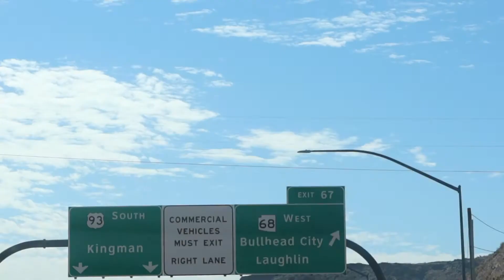The Grand Canyon Map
Last Stop to your destination at Grand Canyon.
Music promote : AЯBIE BELGICA
Don't forget to :

Stuck on You - Lionel Richie

I've got this feeling down deep in my soul that I just can't lose
And the way I feel now I guess I'll be with you 'til the end
Been a fool too long I guess it's time for me to come on home
That a woman like you could wait around for a man like me
I've packed up my troubles and I've thrown them all away
'Cause this time little darling